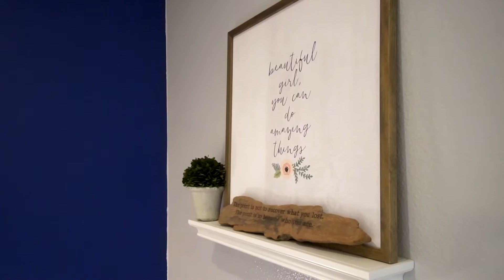11 Breakers Lane Aliso Viejo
What an adorable two-bedroom townhouse this is! Nestled up against a greenbelt, this lovely home is tastefully done and ready for move-in. Downstairs, the home has a living room and dining room open to the kitchen complete with breakfast bar. It's open, light and bright, painted in neutral colors with a pop of color here and there. There is gorgeous wood flooring throughout the first floor and on the stairs. Upstairs, you'll find two bedrooms both with en-suite bathrooms and walk-in closets. In the larger master, the vanity has been upgraded and gives the bathroom a lovely modern look. You'll be amazed at the size of both walk-in closets. Also upstairs, you can enjoy the convenience of upstairs laundry in the hallway. This home comes complete with a two-car attached garage (with an epoxy coated floor!) and a community HOA of just $305 a month! It's walking distance from the highly rated Don Juan Elementary and Middle Schools, just a hop, skip and a jump away from the Town Center and well located for the 73 Toll Road. Please see our virtual tour. This is a wonderful home that is sure to top many a home-buyer's shopping list!